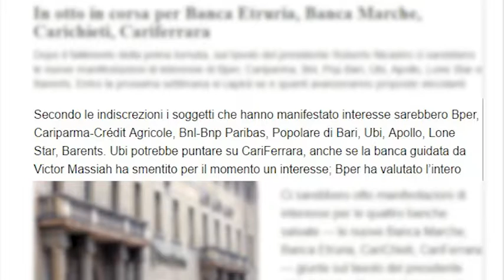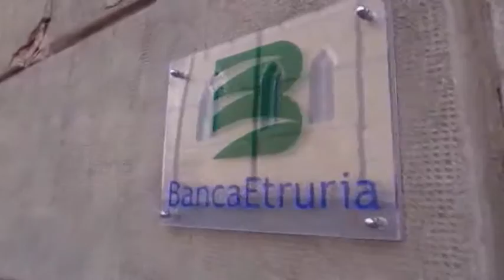Good bank, 8 offerte per i 4 istituti di credito